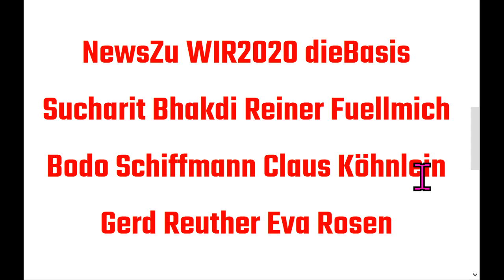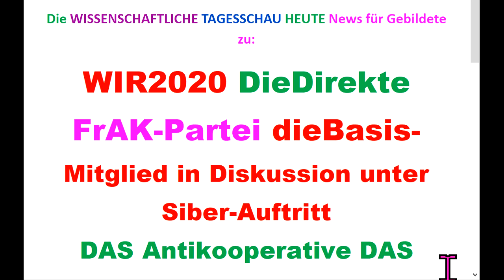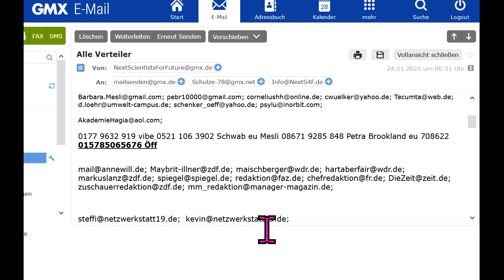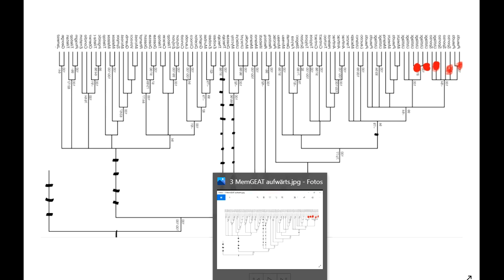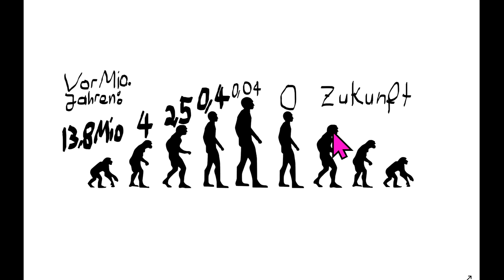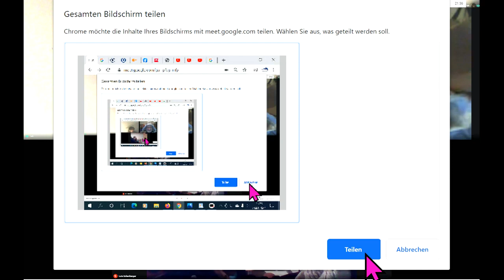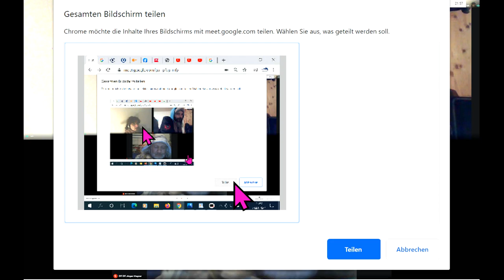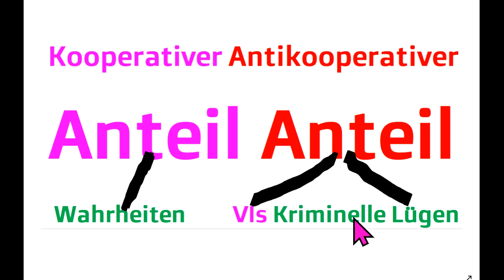TipsFür dieBasis WIR2020 Sucharit Bhakdi Reiner Fuellmich Bodo Schiffmann Ger Reuther Köhnlein Rosen